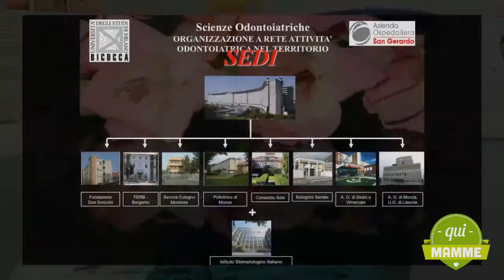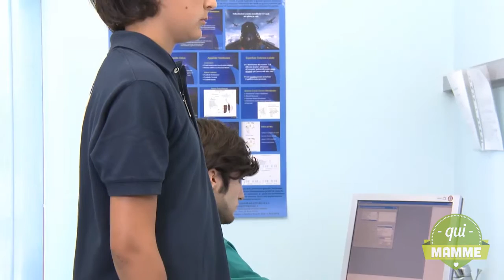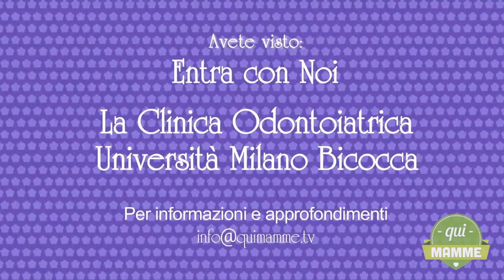Aalla scoperta della Clinica Odontoiatrica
Guarda il video e vieni con noi alla scoperta della Clinica Odontoiatrica dell’Università Bicocca di Milano!